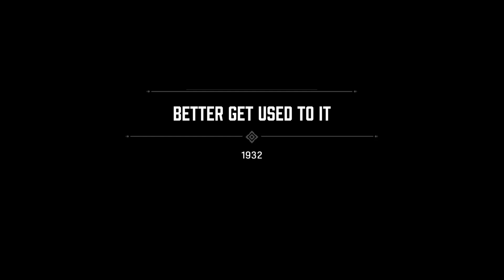Mafia Definitive Edition